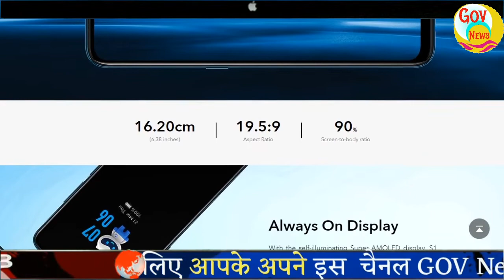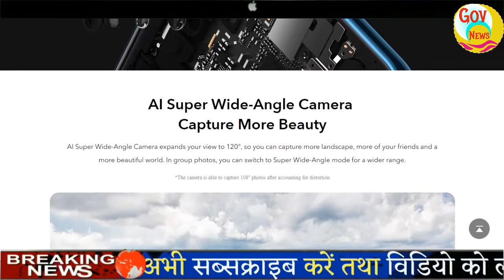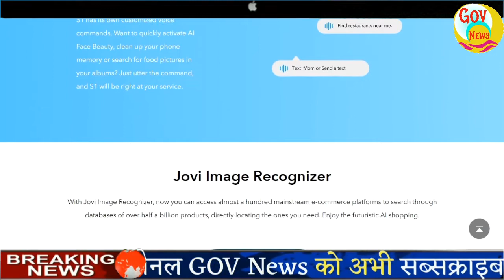Vivo S1 smartphone launched in India